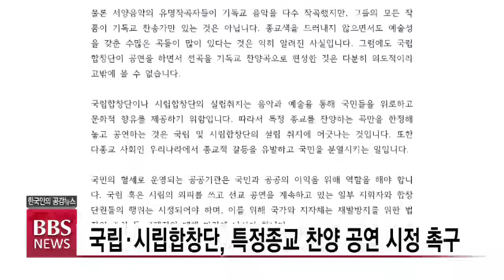[BBS뉴스] 국립‧시립합창단, 특정종교 찬양 공연 시정 촉구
조계종 종교평화위원회가 대구시립 합창단의 찬송가 공연 등 국립과 시립 합창단의 특정종교 찬양 공연에 대해 시정을 촉구하고 국가와 지자체에 재발방지를 위한 대책 마련을 주문했습니다.

조계종 종교평화위원회는 “국립합창단과 일부 시립합창단이 잇따라 특정종교를 찬양하는 선교 공연으로 물의를 일으키고 있다”며 “국민의 혈세로 운영되는 공공기관은 국민과 공공의 이익을 위해 역할을 해야 한다고 강조했습니다.

종교평화위원회는 대구시립합창단이 찬송가 공연으로 논란을 빚은 것과 관련해 '시립예술단 설치조례와 운영규칙'을 개정하려는 대구시의 조치를 환영한다고 밝혔습니다.

종평위는 대구불교총연합회에 따르면 최근 4년간 대구시립합창단의 연주목록 193곡을 조사한 결과, 절반에 육박하는 88곳이 기독교 찬송가라면서 불교계의 적극 대응을 거듭 강조했습니다.